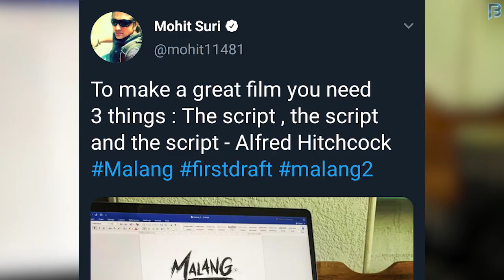Mohit Suri Confirmed Malang Sequel Coming Soon | MALANG 2